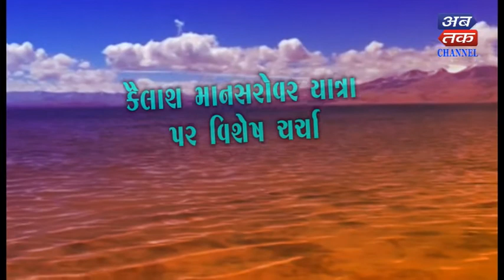Special Debate on Kailash Mansarovar Yatra | ABTAK MEDIA